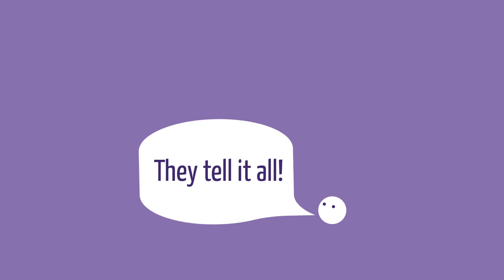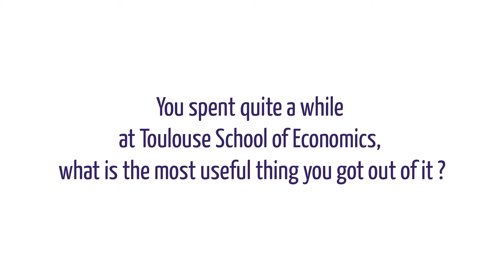EX'PEERS Toulouse School of Economics - Master Programs - Data Analyst / Scientist, AXA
Speaker : Ibtissam Benibrahim
Program : TSE - Master Programs
Age : 23
Promo : diploma 2015
Job : Scientist at AXA